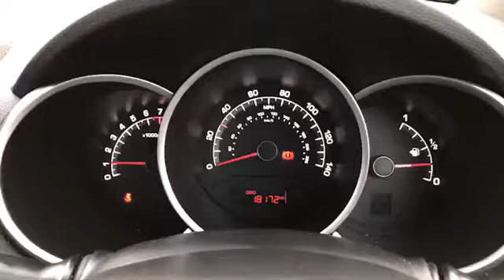BL66CDF for sale with Brindley Kia Tipton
For sale BL66CDF from Brindley Kia Tipton. Don't miss out on your next used car come down and test drive it today!